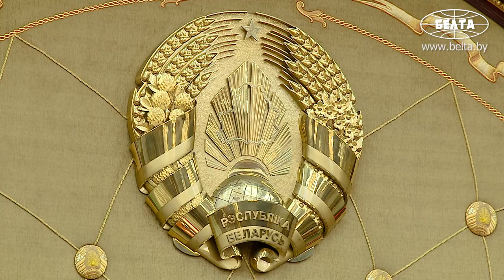Лукашенко: Чтобы у нас там порядок был! Железный порядок!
Лукашенко: Генералов бывших не бывает, и высших должностных лиц тоже! Африка остаётся за тобой как специального посланника Президента!

Президент Беларуси Александр Лукашенко принял с докладом специального посланника главы государства Виктора Шеймана, который курирует развитие сотрудничества со странами Африканского континента.